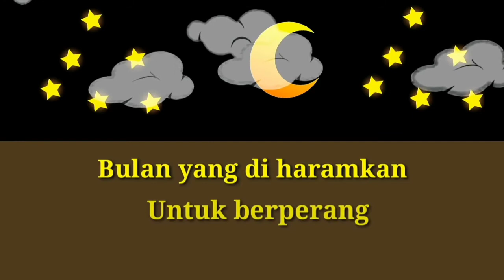SEJARAH HIJRAH NABI MUHAMMAD SAW